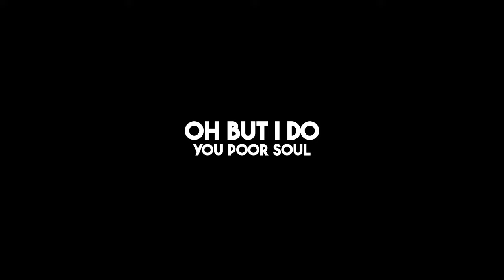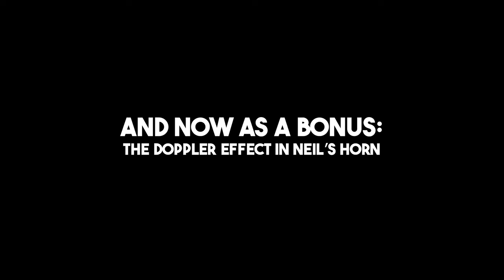The Most DESTRUCTIVE BeamNG Video I've Ever Made...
I seriously don't know how we can top this...